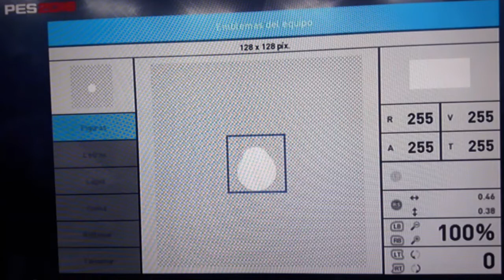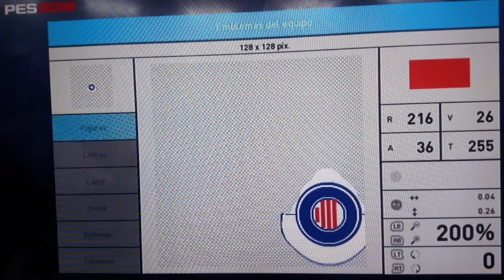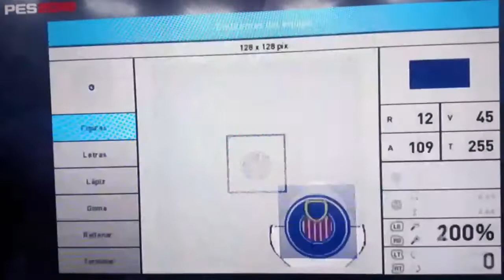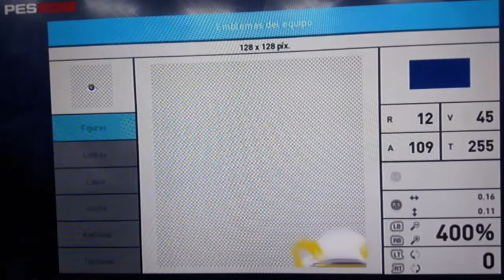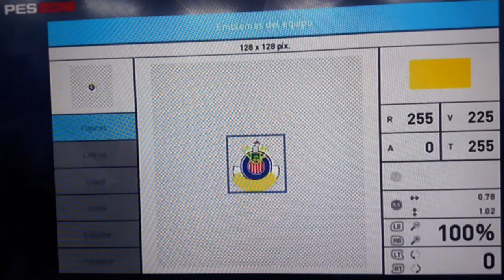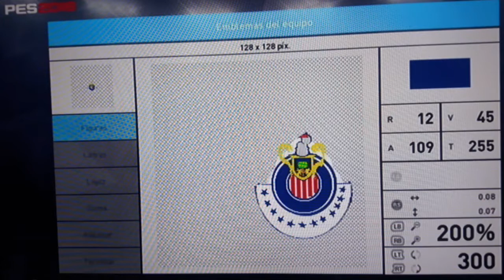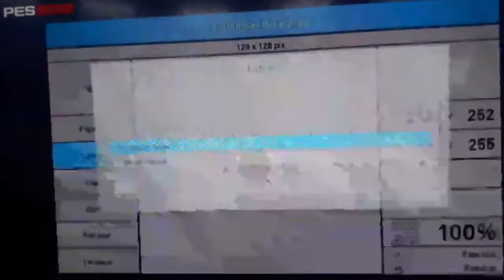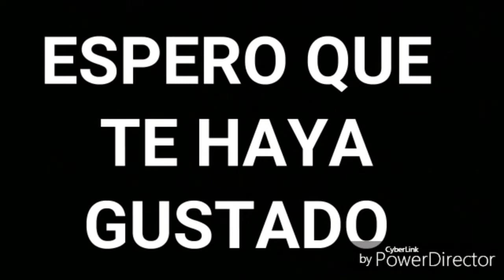Crear Chivas de Guadalajara - PES - SPORTS GAMES TUTORIALS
Este fue el vídeo de hoy en petición de oswaldo parker, yordi rg y Rigoberto Z24, Crear Escudo De Club Deportivo Chivas

CUALQUIER APORTE SERÁ AGRADECIDO.